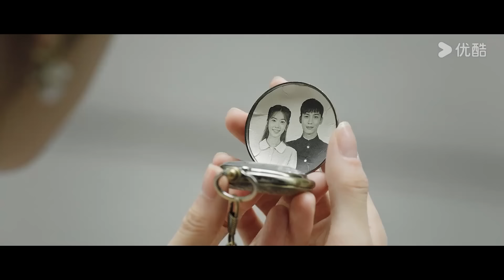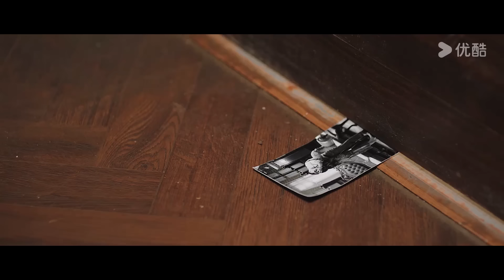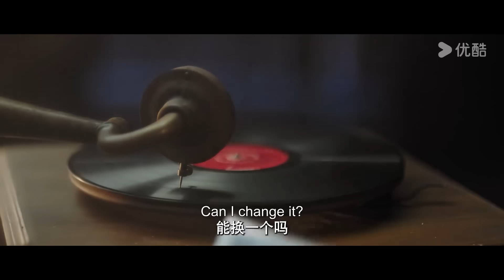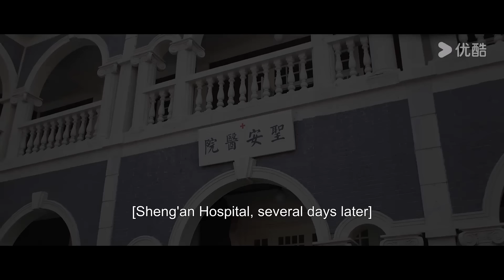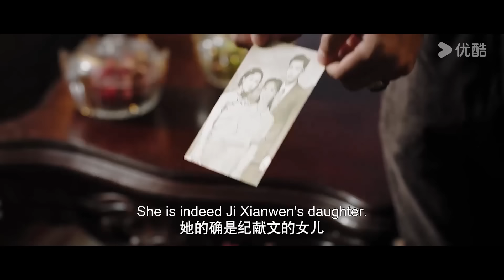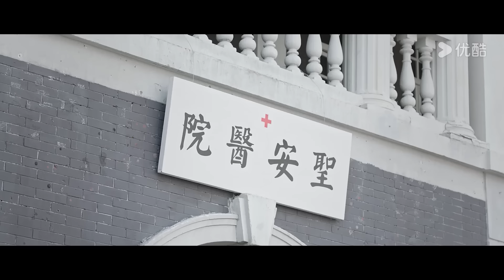ENGSUB【FULL】掌中独宠 Palms on Love EP01-24 | ❣️爱恨交织，督军与初恋的命定相逢！🌠 | 李若天 / 王韵涵 | 优酷宠爱频道 YOUKU ROMANCE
★以下地区观看正片请移步优酷国际版APP：印度尼西亚、中国台湾、新加坡、泰国、中国澳门、菲律宾、越南、中国香港、马来西亚。欢迎下载优酷国际版APP，不管您所处何地都能享受《掌中独宠》全集多语种字幕噢，加入优酷国际版APP会员，更能抢先观看更多会员集数！

📺【掌中独宠 Palms on Love】少帅薛东风听闻督军父亲的死讯从前线归来奔丧，继任督军一职，却发现自己的未婚妻纪怜云竟在五日前嫁给了父亲做姨太太！薛东风认为纪怜云背叛了自己，对其极尽刻薄羞辱，但却总在纪怜云深陷危机时出手相救，看着纪怜云和自己的义兄薛志海越走越近，他才发现原来自己一直没有忘记那段纯真的初恋感情。而薛东风不知道的是，纪怜云之所以嫁进督军府，是为复仇而来。五年前，纪怜云的商人父亲牵入贩卖军火案而全家落罪。父亲在死前说出惊天秘密，她全家获罪竟因姻亲薛老督军构陷。而据纪怜云的贴身丫鬟聘儿指证，害死狱中父母的正是薛东风……这究竟是孽缘一场，还是误会一场？
🤍主演：李若天 / 王韵涵 / 亓航 / 祝昕愿 / 闫佳颖 / 赵海豫宁 / 史艳 / 李逸晨
🤍集数：24集

00:00 The International Website youku.tv is now available!
02:00 Download YOUKU International APP to get early access to the full show